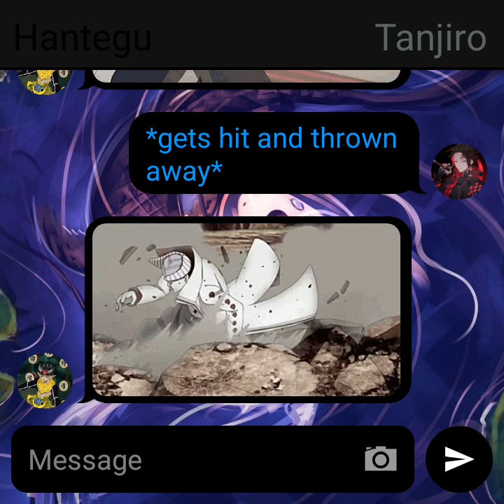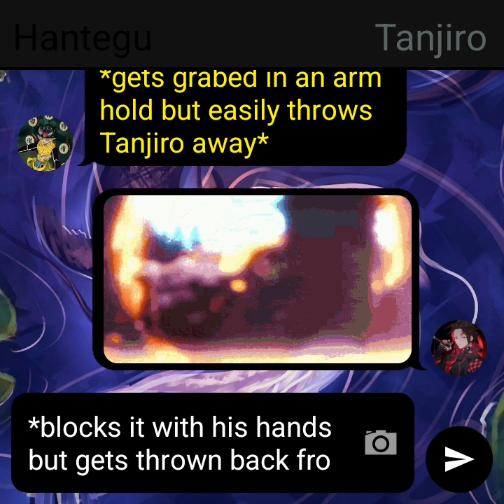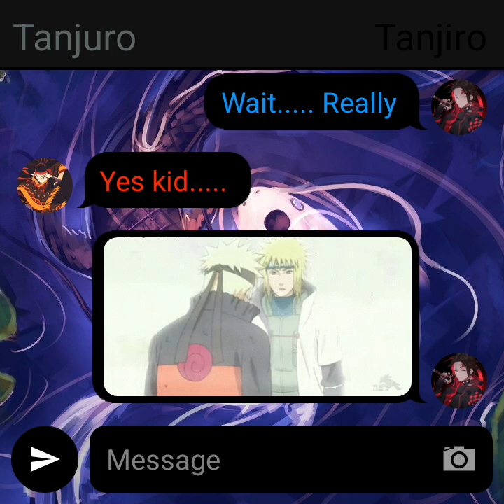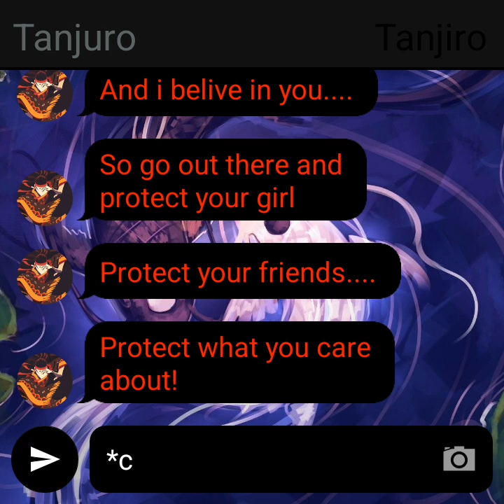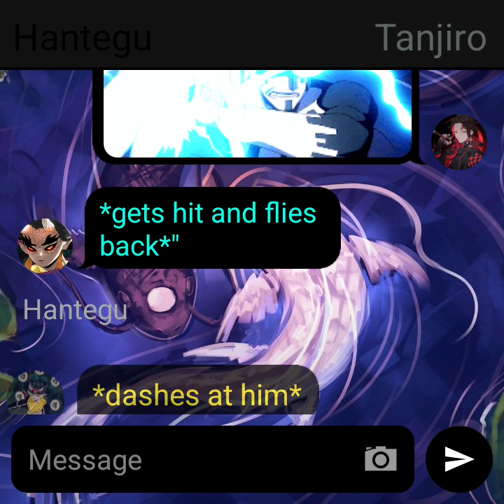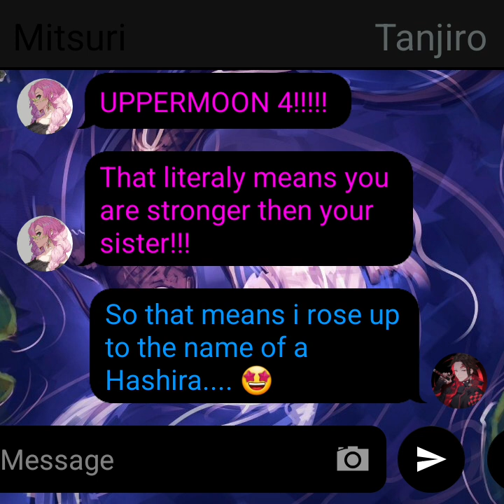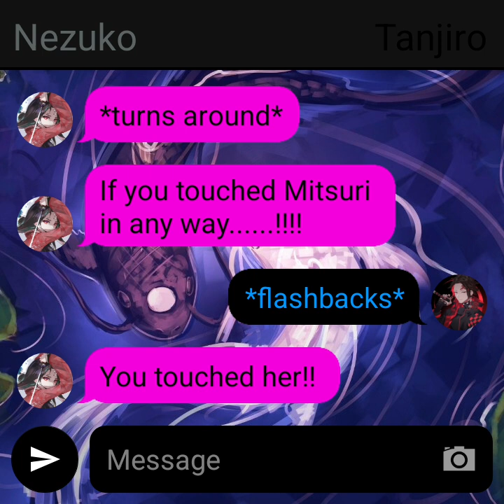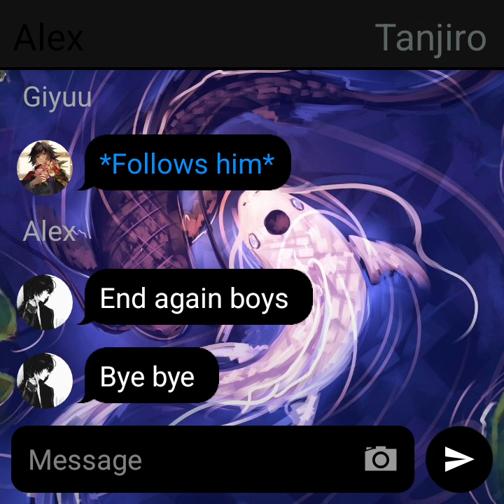Sun-Moon Breathing Tanjiro Part 4|Hantegu